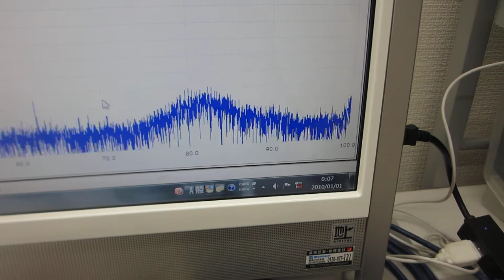超音波テスター：オシロスコープ100MHzタイプを利用した実験（超音波システム研究所）